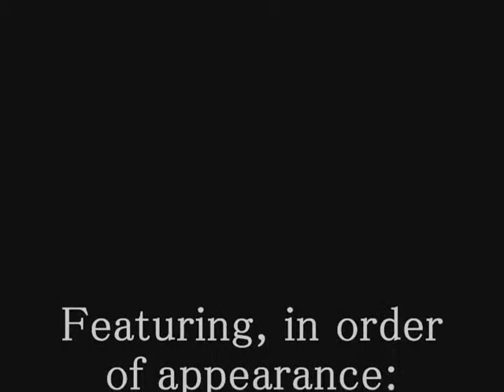521 PR: NSK #4 -- Jaw Clenching Battles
(Part 4: Jaw Clenching Battles)
After a stirring soliloquy by Marcus, Ben grabs the camera and follows Marcus around the house. See what happens when the two finally lay down the camera and settle things... Empire Earth style.